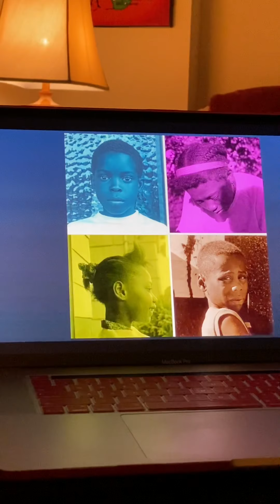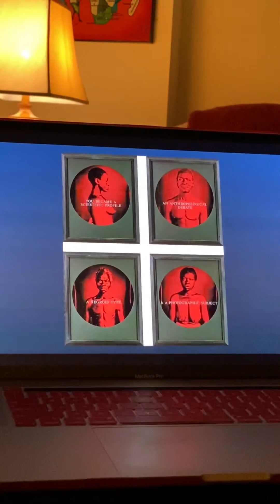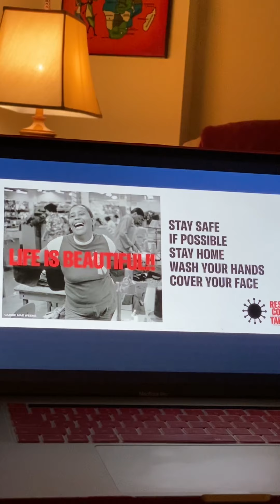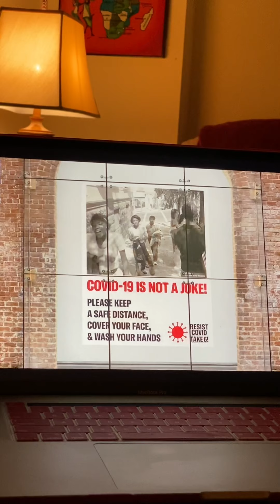Carrie Mae Weems is inducted into the International Photographers Hall of Fame